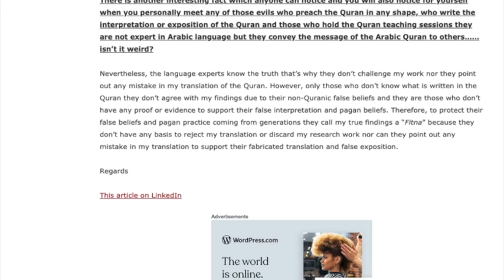MASJID AL HARRAM